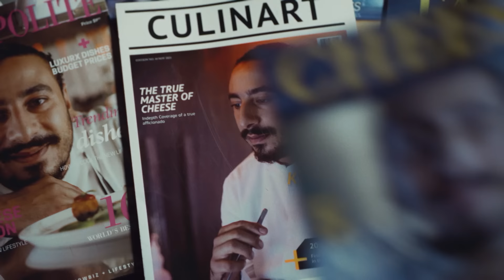Πρώτοι Ξανά στην Ευρώπη με το Γρηγορότερο Δίκτυο Κινητής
Η Cytamobile-Vodafone βραβεύεται για δεύτερη συνεχή χρονιά από την Ookla, ως το γρηγορότερο δίκτυο κινητής στην Ευρώπη! Και ό,τι επαναλαμβάνεται δεν μπορεί να είναι τυχαίο. Είναι η συνεχής επιβεβαίωση ότι όταν θες κάτι πολύ, γίνεται! Στη CYTA έτσι γίνεται!